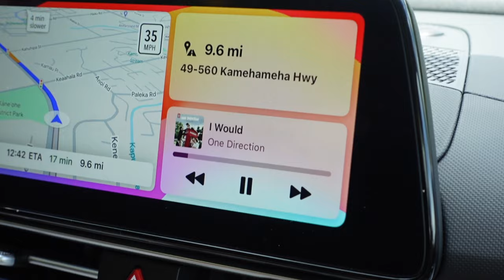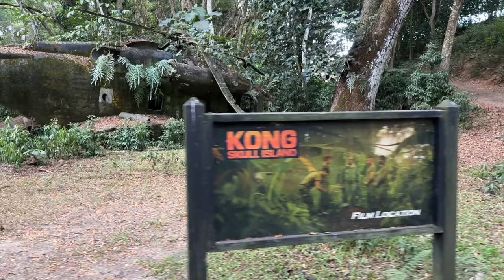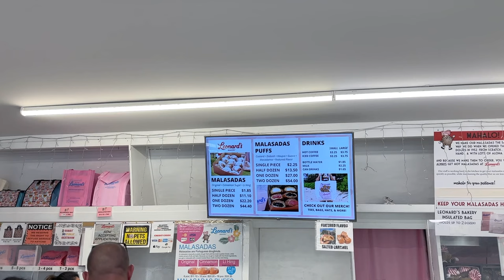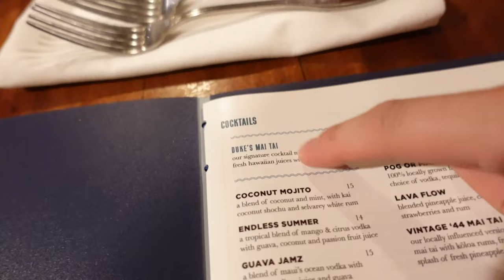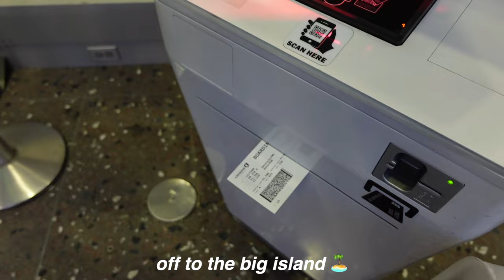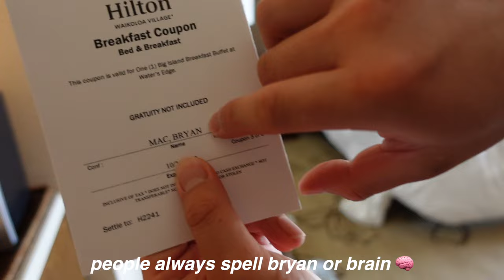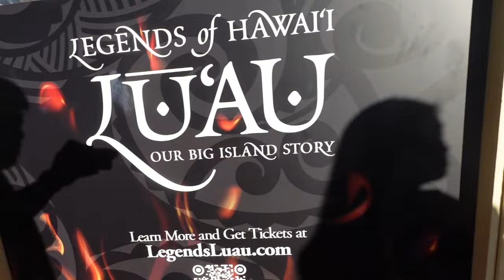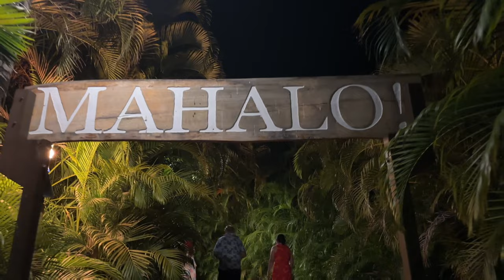HAWAII VLOG: OAHU TO THE BIG ISLAND! (kualoa ranch, hanauma bay, hilton waikoloa, best things to do)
The adventure continues!! This is part 2 of our Hawai'i travel vlog, we travel from O'ahu to the Big Island, sharing everything we did (and ate) on this second leg of our trip. We cannot recommend the UTV Tour of Kualoa Ranch enough, that was a highlight of this trip and snorkeling at Hanauma Bay was magical! By the time we got to the Big Island, it was all about relaxing by the pool and enjoying our last days there. We stayed at the Hilton Waikoloa Village Resort in Kona and loved the Legends of Hawai'i Luau. The food was actually pretty good and we enjoyed the performances including hula and fire dancing. Full itinerary can be found below if you wanna check any of these spots out! (:

ITINERARY
✧ Kualoa Ranch Valley UTV Tour
✧ Lanikai Beach
✧ Highway Inn - Pork Lau Lau Tasting Plate
✧ Leonard's Bakery - Malasadas
✧ Hanauma Bay Snorkeling
✧ Sam's Kitchen
✧ Duke's Waikiki
✧ Da Poke Shack
✧ Hilton Waikoloa Village Resort - MAKAI room
✧ Legends of Hawai'i Luau
✧ Manuela Malasada Co.
✧ 49 Black Sand Beach

FEATURED
✧ Nuuly Clothes Rental (get $20 off)

✧ Canon EF-M 22mm f/2 Lens
✧ Phone Arm Stand
✧ Ring Light